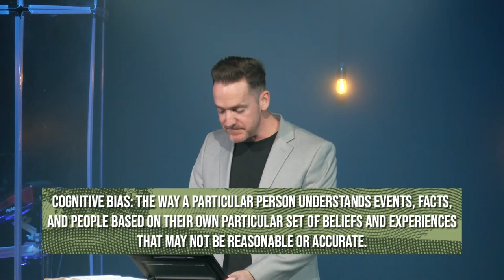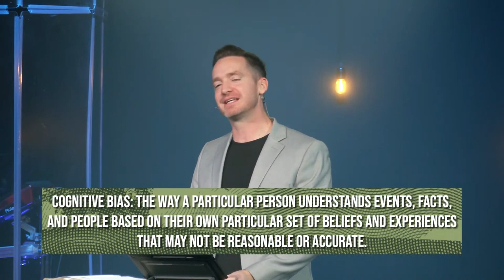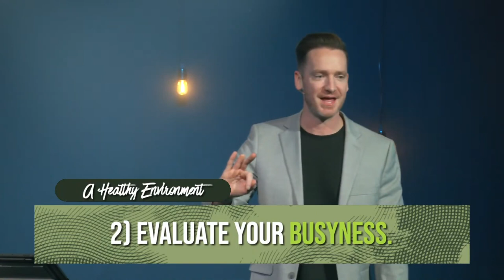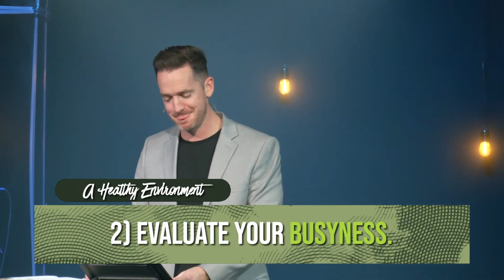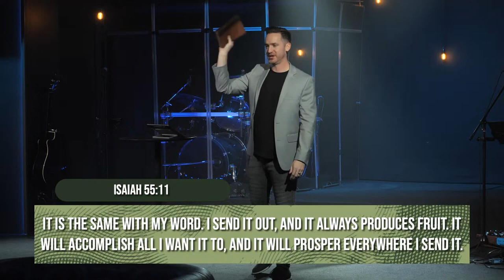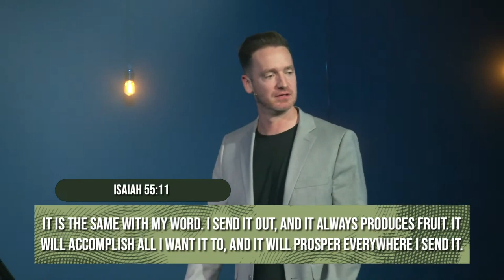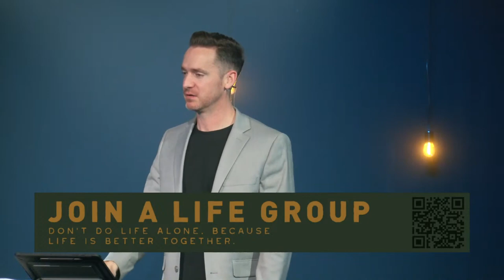The Process of Hearing God | SEEDS | Week Two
God wants you to grow. You can grow if you're willing. Growth doesn't happen overnight. It takes time and careful attention - this is the power and principle of the seed.

Today, tune in to hear Pastor Elliot talk about the process in developing a seed, and you!